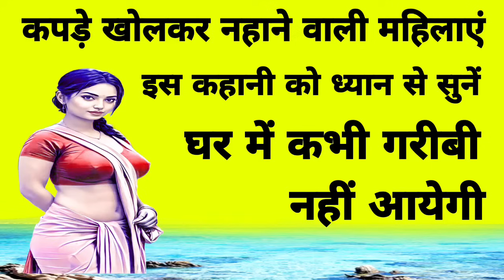कपड़े खोलकर नहाने वाली महिलाएं!इस कहानी को सुनें,घर में गरीबी नहीं आयेगी।story women bathing naked.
about this video:- कपड़े खोलकर नहाने वाली महिलाओं की कहानी।
namaskar doston Aaj Ki Kahani mahilaon ke liye mahilaon ke liye bahut motivational Aur gyanvardhak Hai jismein aap janenge ki kapde kholkar kapde kholkar nahane Bali mahilayen is is Kahani ko Sune Kabhi Garib Nahin rahogi.